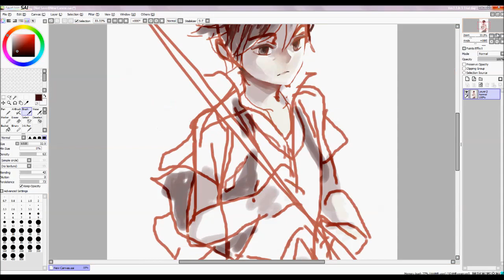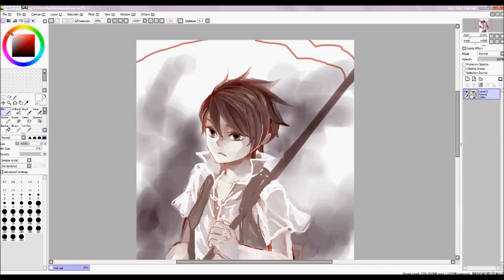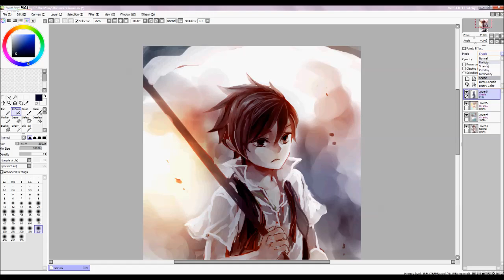Anime / Manga Boy Mouse Speedpainting ( Noir )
A quick 50min doodle of my OC, mouse again since I'm still not at home, so I didn't have my tablet. :o